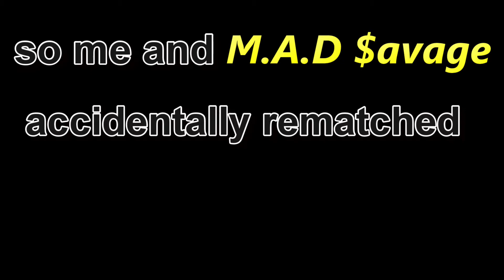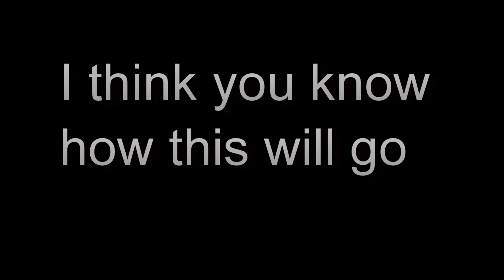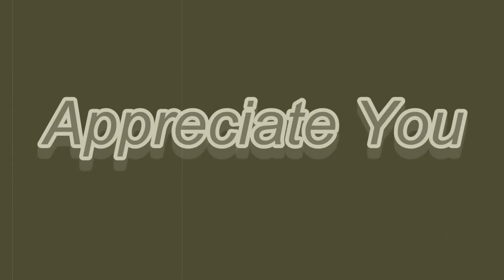I wasn't Ready | MK11 Aftermath Gameplay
So I hope you guys enjoy this little tournament me and my bro had be sure to stay tuned in until the next one coming realllllllll soon believe that but Be sure to let me know what you'd like to see in the future  by dropping a comment down below. Be sure to spread the word cut that like button I hope you guys enjoy it.

Everyone please be respectful in the comments